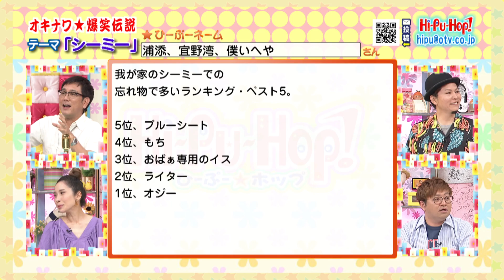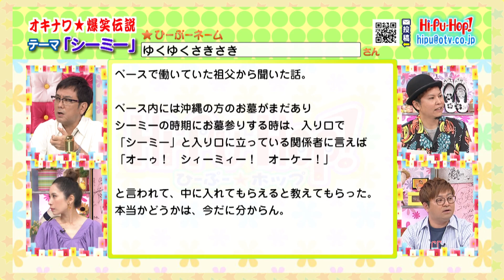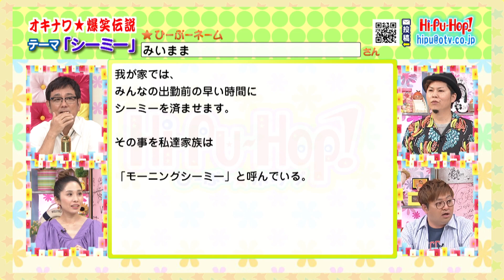ひーぷー☆ホップ オキナワ爆笑伝説「シーミ―(清明祭)」2023年4月8日放送 vol.764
「ラジオみたいなテレビ番組」をコンセプトに視聴者からの爆笑エピソードを紹介する沖縄で愛され続けている番組！
沖縄の兄貴的な存在であるひーぷー（真栄平仁）を中心に、芸人こきざみインディアンとあーりーが番組を盛り上げる！

【出演者】
ひーぷー
こきざみインディアンさーねー、こきざみインディアンもーりー
あーりー